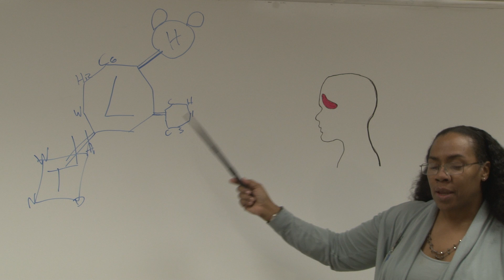Educators Turn to Saliva to Catch Cheaters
Cutting edge research has led to a saliva based test that allows educators to detect if a student has cheated. Educators all over the country are starting to adopt the LOOGIE test.